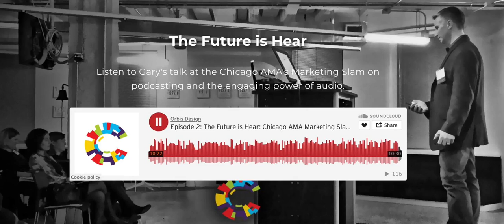The future is hear. Chicago AMA Marketing Slam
“So there was a study that found that of all the media we consume audio is the hardest to lie on.

It's the most authentic.

So why do you think that is?

I think it's because it centers on language.

Language is our tool.

It's not the universe's, which is light and dark, hot and cold, soft and hard.

No language is 100% ours.

It's the core of how we communicate and coordinate and it's as human as you can get.

And when an architect stands in front of his creations. When he's literally in his environment and he's expressing his work, as it naturally flows out of his consciousness to somebody who's intently listening, he's not trying to tell you a story. He's not trying to sell something.

He's just being who he is.

And if you capture that exchange, that moment, whether you're using it for a podcast or to drive the writing of content for a website or a blog, what you're doing is finding truth. Which I propose is the ultimate elixir of engagement.”